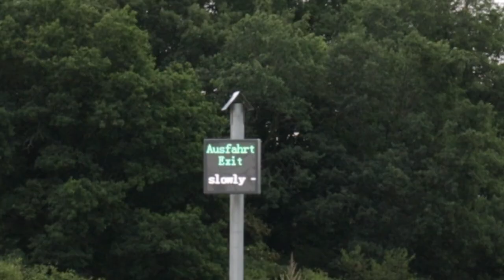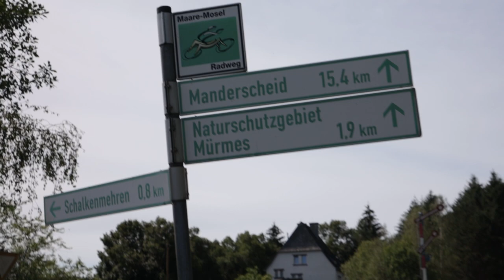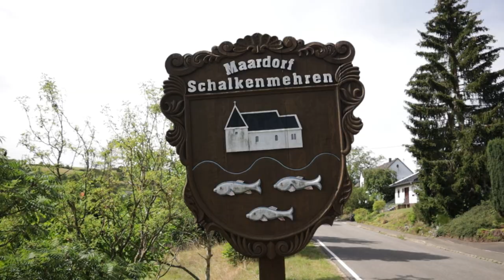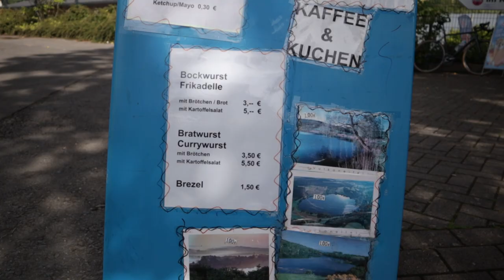Wohnmobilpark Schalkenmehrener Maar | Vulkaneifel Wohnmobil Sommertour | 2020 | Mosel | Saar | Eifel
Unsere Sommertour geht zu Ende. Die letzte Fahrt führt uns in die Vulkaneifel an einem bezaubernden Maar.
Der Stellplatz ist absolut TOP und total modern.

Wohnmobilpark Vulkaneifel
Wohnmobilplatz
54552 Schalkenmehren

Geokoordinaten
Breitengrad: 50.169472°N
Längengrad: 6.87125°O

*Kamera | Canon EOS M 50

*Teppich Fahrerhaus
*12 V Staubsauger